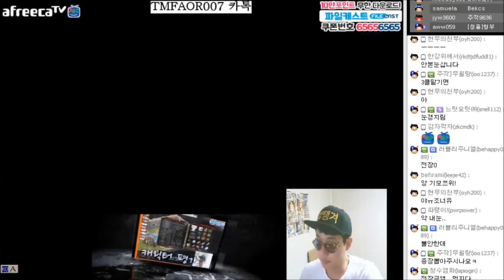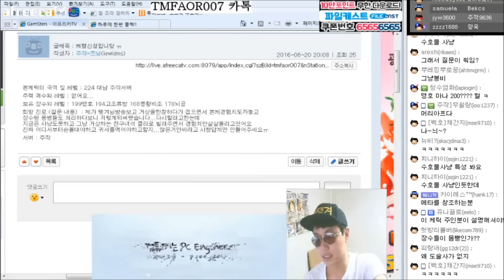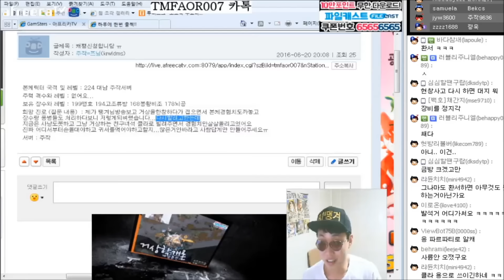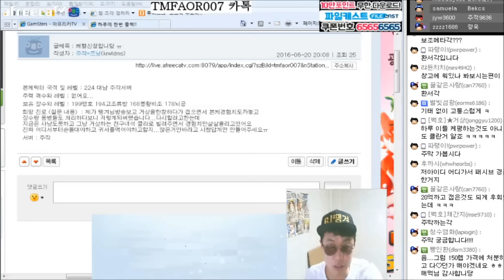2016.06.20] 아니 할아버님ㅋㅋ 손자는 어쩌고 여기 계세요?? BJ땡겨 거상 케평